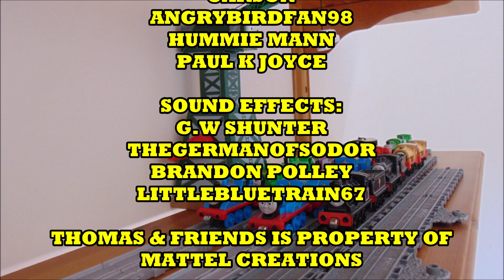Thomas's Amazing Adventures: Episode 49 Edward & Henry To The Rescue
Plot: Percy becomes a runaway as someone fiddled with his controls, so Edward & Henry set off to the rescue.

Characters:
Thomas
Edward
Henry
Gordon
James
Percy
Harold
The Fat Controller
Station Master
Yard Manager
Drivers
Bill & Ben (cameo)

Thomas & Friends as owned by Mattel.

Note: This episode has references to the Classie era & the song Togetherness from the Hit era.